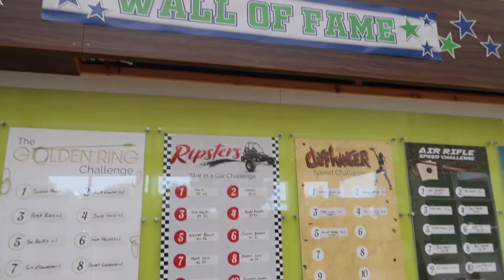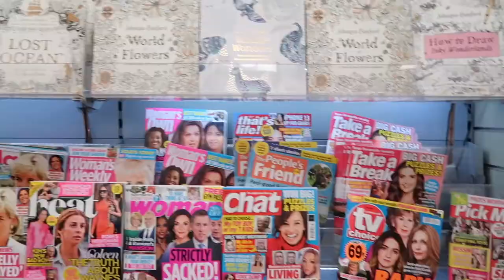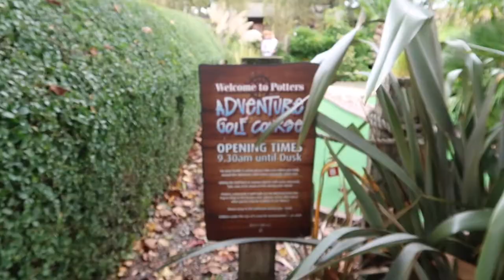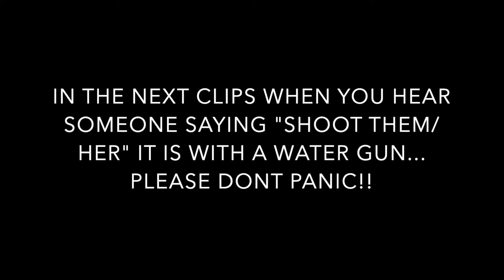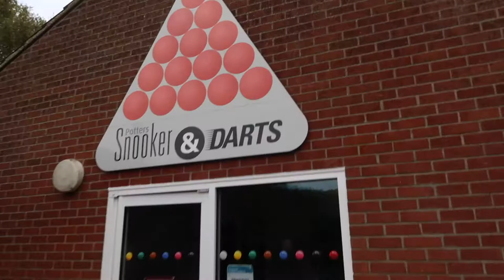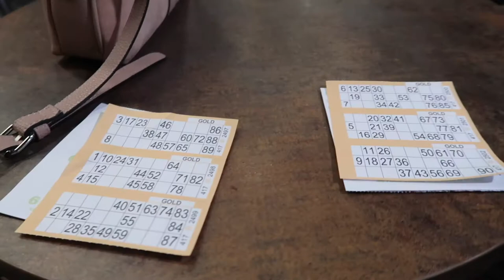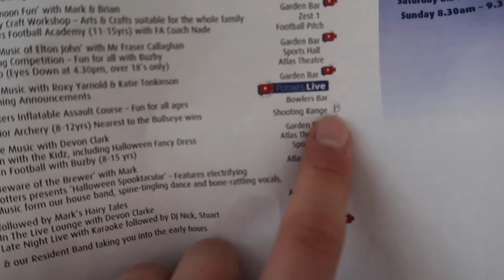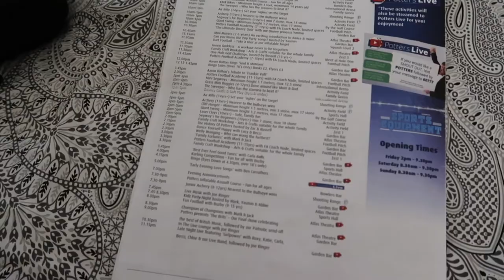POTTERS RESORT | Weekend Family Break | Part 2 - Lots Of Activities, Hotel Premier Tour & Reviews!!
Hey everyone!! My family and I went to Potters Resort at Hopton-on-sea for a family weekend break in October to celebrate my Dad and cousins 21st birthdays.

In this video, we spend 2 whole days having fun doing lots of different activities - badminton, tennis, climbing wall, bingo & quizzes. We ate SO much food and enjoyed the evening entertainment! My Auntie and Uncle stayed in the Hotel, at the end of this video there is a room tour of a Hotel Premier room. Over the video, I give honest reviews around our stay including what we thought of out Bungalow Plus. We had an amazing weekend and would definitely recommend Potters Resort, especially for families as there really is something for everyone!!

Thank you so much for checking out this video, it means so much to me and I really hope you enjoy it!

Hope you are Having a Whale of a Time today!

Rebecca x